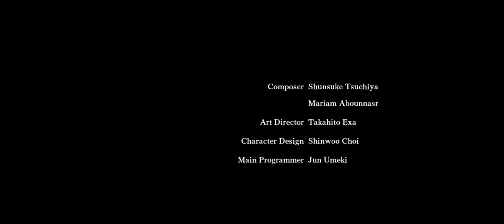Another Eden Zennon Ogre battle Final!